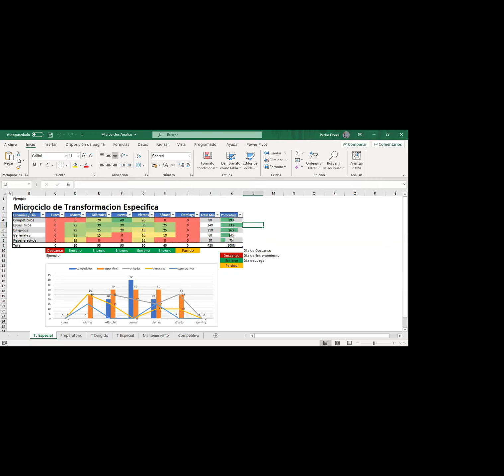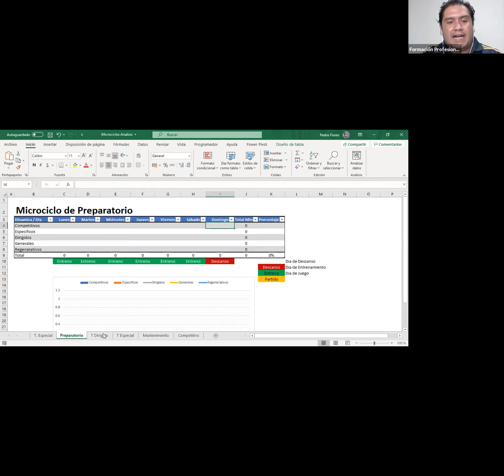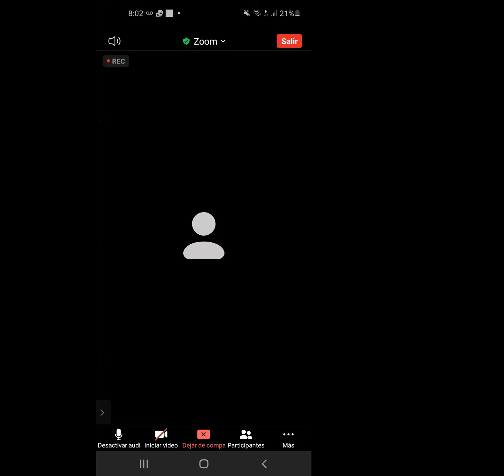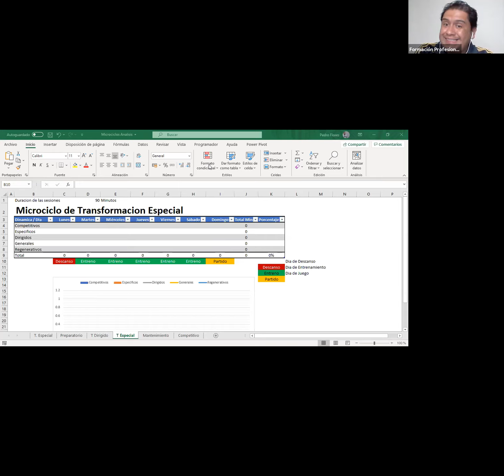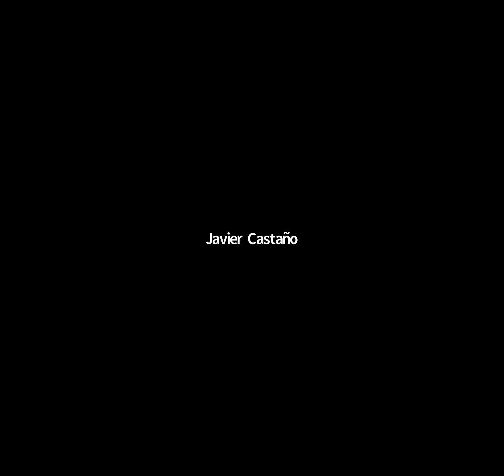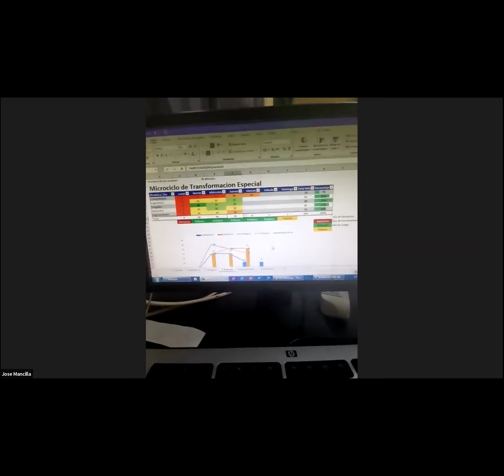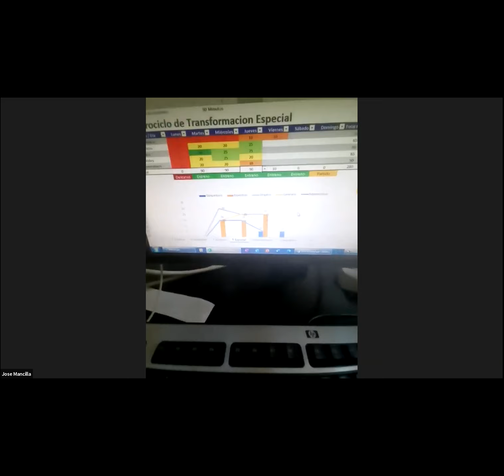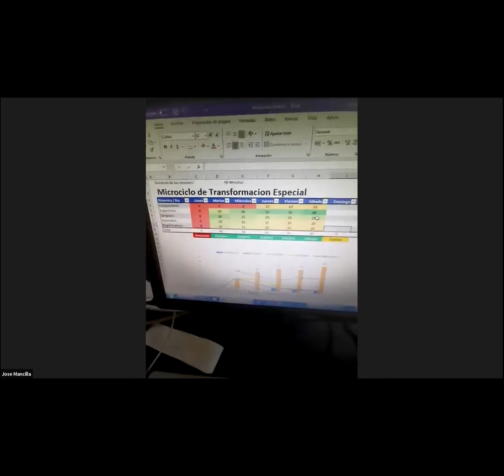Clase #9 Planificación II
Clase #9 del curso Planificación II de la Licencia B, realizada el día 6 de abril del 2021.